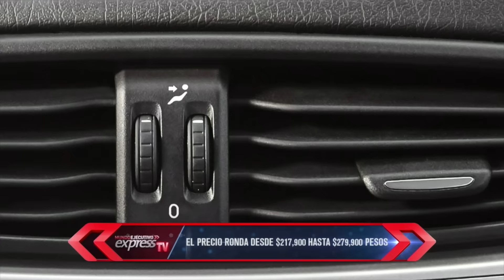El auto que siempre soñé, el nuevo Dodge Neon 2017.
DODGE NEON 2017
• Diseño sobre plataforma 356 del grupo FCA y es ensamblado en Turquía (Planta ganadora de medalla de oro por Manufactura de Clase Mundial en 2013
• Dos motorizaciones:
• Motores E-torQ referencia de torque (máximo torque a más bajas revoluciones)
• Sistema de info-entretenimiento Uconnect con pantalla táctil de 5” a color,
• 4 versiones: SE MT, SE AT, SXT AT y SXT+ AT
• 5 pasajeros y cajuela de 520 litros
• 6 colores
• Precios desde 217 mil hasta 279 mil pesos